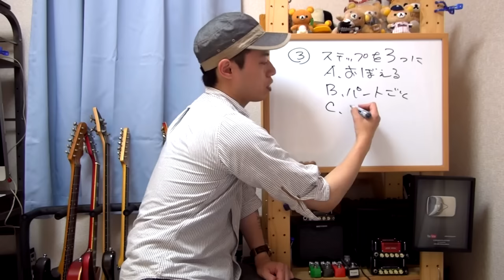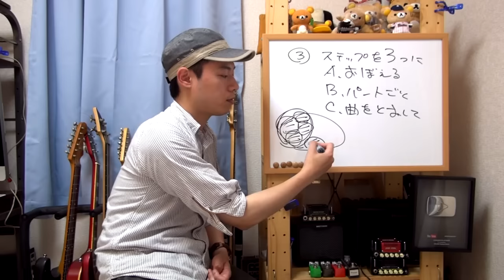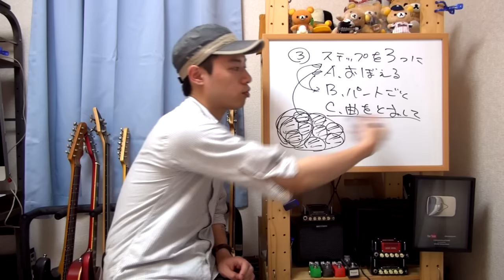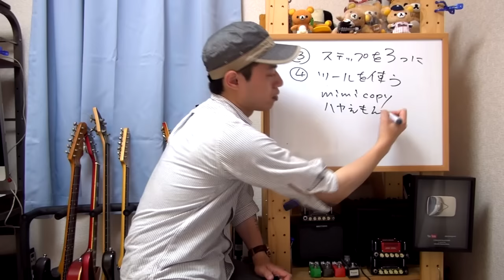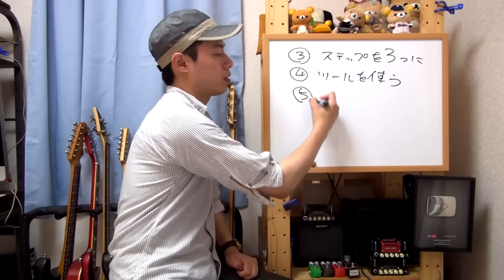ギターレッスン【上達に悩む方へ：練習上手は上達上手！！2/2】楽しく練習するために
「全然ギターがうまくならない！！」
「ギターの練習が正しく出来ているかが不安！！」
「もっとうまくなるためには！？」

そんな上達に悩む方に向けて「練習とは何か」という話をしてみます。
練習が上手な人は上達も早いですし、楽しくギターが弾けています。
では、練習上手になるためには何をしたらよいのでしょう。

２本目の動画では以下の３つのポイントを解説

３．練習段階を３つのステップに分ける
４．アプリ・ツールを利用する
５．目標を設定する

皆さんのこれからのギターライフに役立てて頂ければ幸いです。